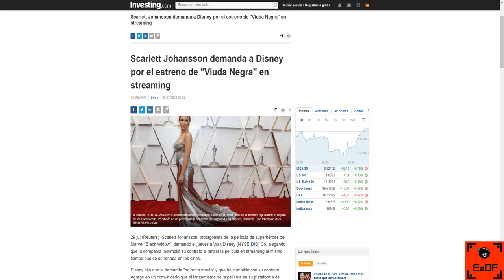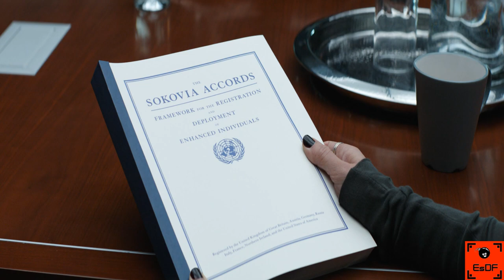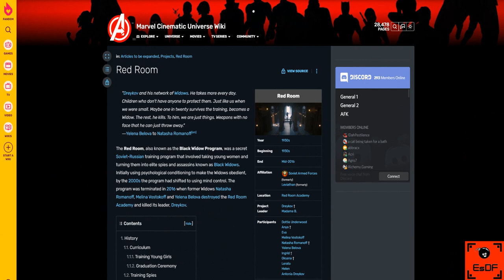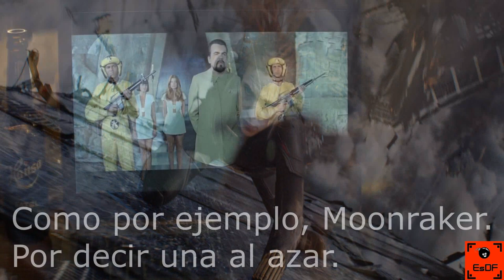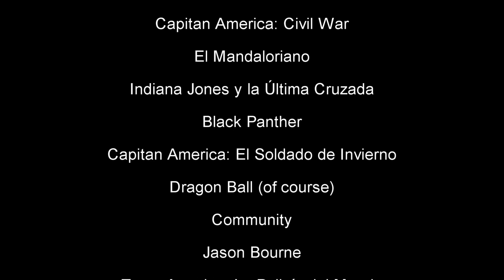Critica de Viuda Negra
Como regalo navideño, traemos el análisis de la película Viuda Negra de Marvel. ¡¡Esperamos que lo disfrutéis!!

0:00 - Inicio
1:30 - Análisis sin spoilers
8:47 - Spoilers
11:13 - Conclusiones